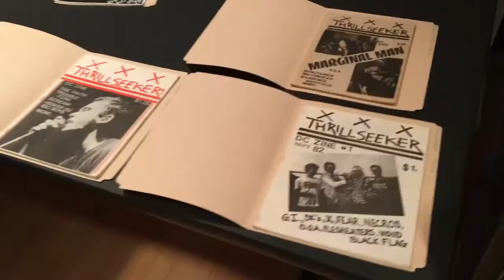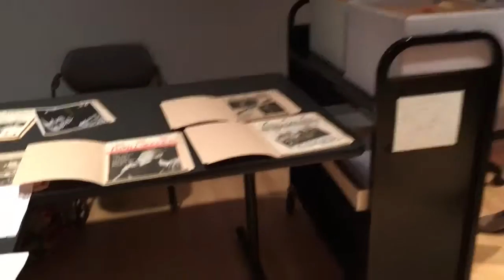THRILLSEEKER Fanzine in the DCPunk and Indie Fanzine Collection at UofMD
I was most proud to see the music fanzine that was born out of our college years at University of Maryland (early '80s), preserved and immortalized through the D.C. Punk and Indie Fanzine Collection.